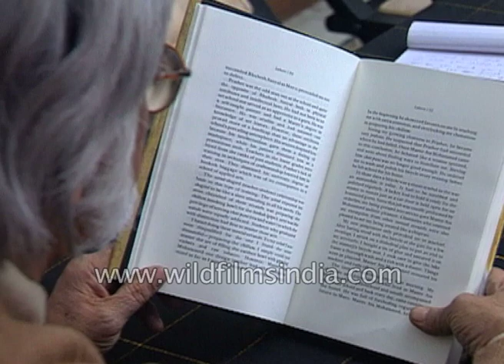'The real recognition takes a along time and never comes in a day.' says Satish Gujral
A collection of works by the prominent artist, architect and designer, Satish Gujral is headed for an exhibition in Dubai. Satish Gujral says "Going to Dubai for me is like going to another city in India, as there is a great number of Indians living in Dubai. But my style is such that it does not only cover India, but it also covers the culture of half of Southeast Asia."

Painter, Sculptor, Muralist, Architect & Writer Satish Gujral is described as a living legend; one of the few who has consistently dominated the art scene in India for the entire post-independent era.

He has won an equal, if not more, acclaim as an architect. His building of the Belgium Embassy in New Delhi has been selected by the international Forum of architects as one of the one thousand best built in the 20th century around the world. Citizens of New Delhi had honoured Gujral as one of its 25 citizens who in the last 50 years, brought the city on the world map. The Republic of India honoured him with the second highest National Award, "Padma Vibhushan". Dozens of documentaries have been made recording his work. A full feature film on his life is in the making. Four books of his work have been published including an autobiography. His work shown in this collection reflects the spirit of traditional Indian Miniatures and Temple Sculptures.